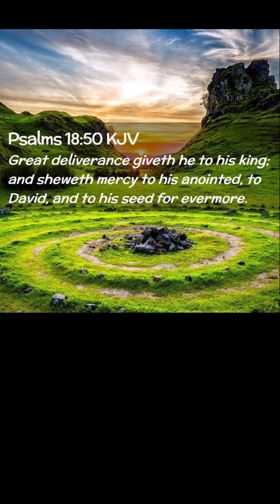Things To Come-😱 A HEAVY DELIVERANCE 🤮|| FREEDOM